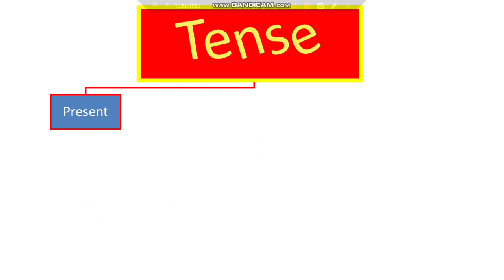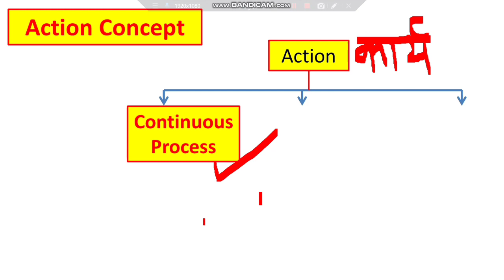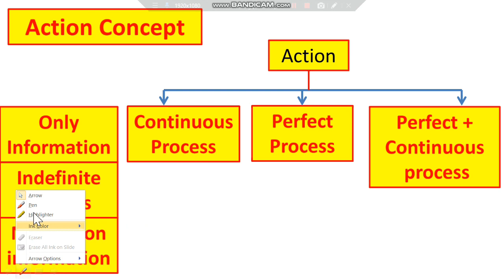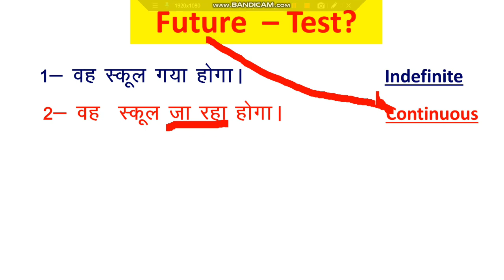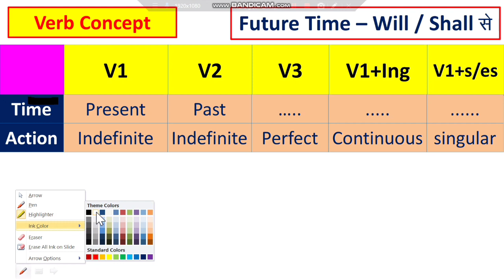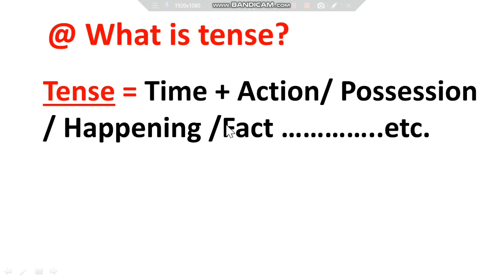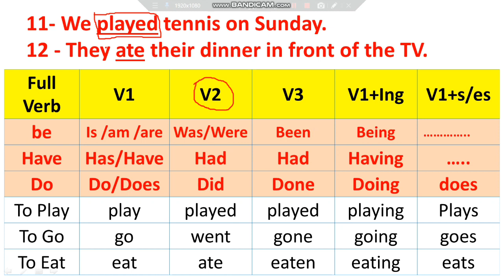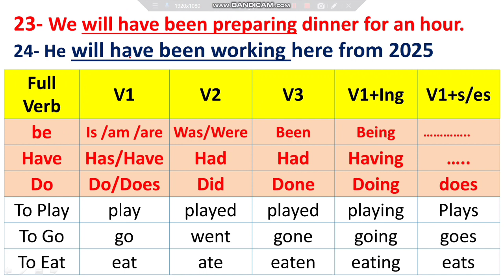all tenses in english grammar with examples | present tense | past tense | future tense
tenses in english grammar with examples | present tense | past tense | future tense |all tenses hind
tense complete

tense in english grammar in hindi
tense in english grammar class 9
tense in english grammar in marathi
tense in english grammar in bengali
tense in english grammar class 10
tense in english grammar in tamil
tense in english grammar malayalam
tense in english grammar dear sir
tense in english grammar odia
tense in english grammar class 8
complete tense for ssc cgl
complete tense by jaideep sir
a
complete tense by rani mam
complete tense by gopal verma sir
complete tense by dear sir
complete tense for spoken english
complete tense video
complete tense by aman vashishth sir
complete tense by prashant sir
all tenses in 1 hour
all tenses
past tense
future tense
present past and future tense
english tenses
tense,all tense
english tenses rule
tenses rules
english connection
tens
english tense
Present tense
grammar
After waiting around 1 month, now Full English grammar
tenses video is on YouTube. In this video you will learn alI
three types of tenses. 1:- Present_Tenses, 2
Past_Tenses and 3:- Future_Tenses. We have created
this video in a easiest way so that everyone can relate it to
their life and learn it easily.

00:00 Intro of the Video
00:43 Concept of Tenses
03:07 Types of Tenses
10:47 Concept of Helping Verb
18:51 Present Indefinite Tense
26:43 Present Indefinite Negative
Present Indefinite Interrogative
 Present Continuous Tense
 Present Continuous Negative Sentence
Present Continuous Interrogative
Present Perfect Tense
 Present Perfect Interrogative

Note:-
*ये सभी 👇👇👇 सभी PLAYLIST Link अपने Gahmar centre के ऑनलाइन क्लास का आप अपनी आवश्यकता अनुसार लिंक पर क्लिक करके ऑनलाइन क्लास देख सकते हैं*

ये सभी हमारे ऑनलाइन क्लास का PLAYLIST लिंक हैं जिससे आप किसी भी subject को पढ़ सकते हैं

Akhilesh Yadav. 🇮🇳🇮🇳🇮🇳🇮🇳🇮🇳🇮🇳🇮🇳

Thank you for your watching this